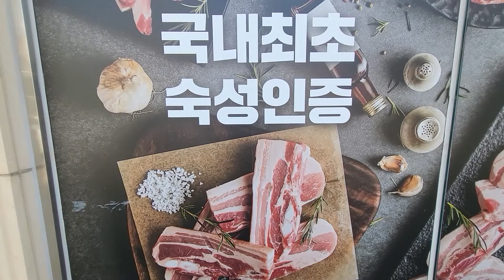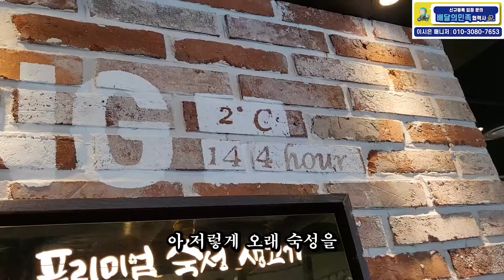월 매출 1억 4천 국내최초 숙성 정육식당 창업 대박난 60대 사장님 "30년 장사했지만 이 프랜차이즈가 1등입니다"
얼굴 노출없이 돈버는 유튜브 수익화 A to Z
(폰 하나로 운영하는 [사장님입니다] 채널의 수익 노하우를 모두 알려드립니다)
↓↓ 강의 신청 ↓↓